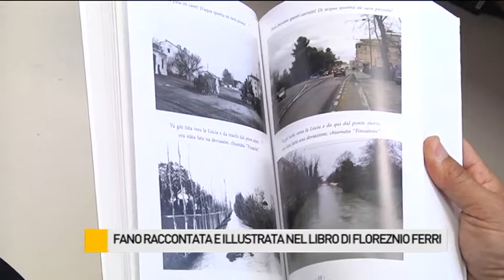Fano raccontata e illustrata in un libro di Florenzio Ferri